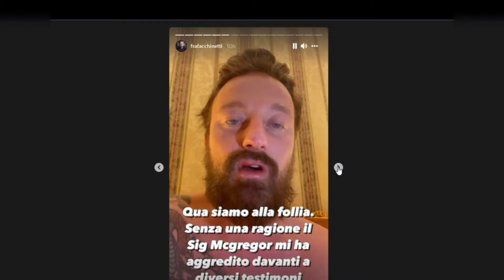The Victims of Conor McGregor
🔥 Welcome to the Ultimate Conor McGregor Saga: Triumphs, Tumults, and Legacy 🔥

👊 Dive deep into the electrifying journey of Conor McGregor, the UFC's most enigmatic and talked-about fighter. From his humble beginnings in Dublin to shattering records as the first-ever simultaneous two-division UFC champion, we cover it all!

🥊 Explore epic showdowns - from the lightning-fast 13-second knockout of Jose Aldo, the intense rivalry and memorable bouts with Nate Diaz, and many others! Witness the victories that have made McGregor a combat sports legend.

💥 But there's more to McGregor than just his wins. We delve into the controversies that have shadowed his career: the infamous bus attack, legal confrontations, and moments that sparked debates on sportsmanship and the impact of fame.

🤔 Reflect with us on the duality of McGregor's legacy - how his psychological warfare, unparalleled self-promotion, and actions outside the octagon have shaped public perception and the world of MMA.

📈 Packed with high-octane footage, in-depth analysis, and a look at McGregor's influence on the UFC and beyond, this video is your all-access pass to understanding "The Notorious" Conor McGregor's complex story.

👍 Like what you see? Engagement helps us create more content like this!

💬 We want to hear from you! What defines the legend of Conor McGregor for you?

Remember, your engagement drives our content. Let's keep the conversation going in the comments section below. What's your favorite McGregor moment?